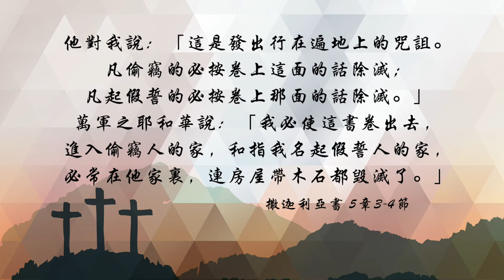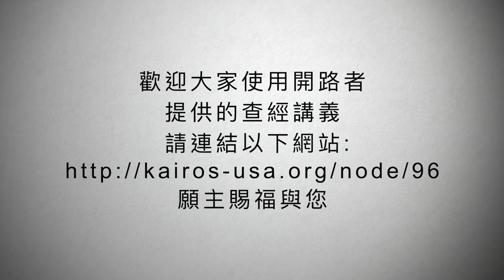【粵語】聖經好好聽 - 撒迦利亞書第三課第三集